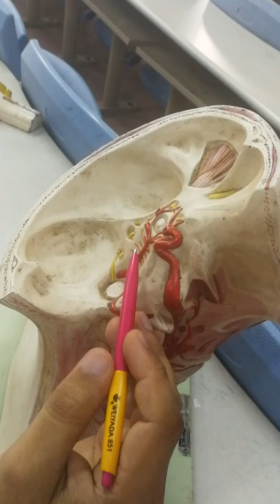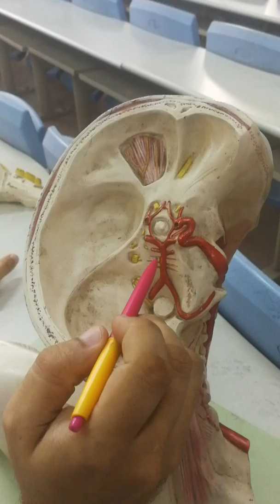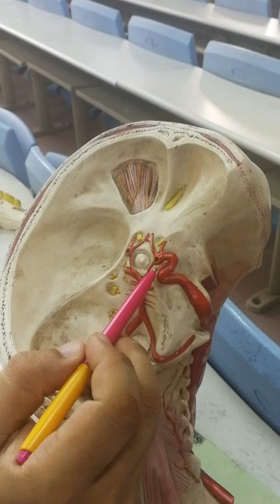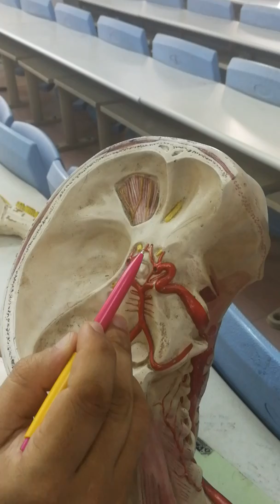Circle of Willis- Blood Supply of Brain Dr. Jimmy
Blood supply of Brain in lab